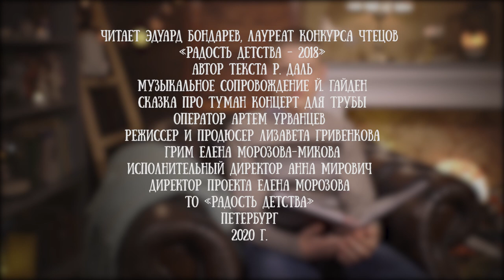Эдуард Бондарев читает сказку "Изумительный мистер лис" Роальда Даля, часть 4